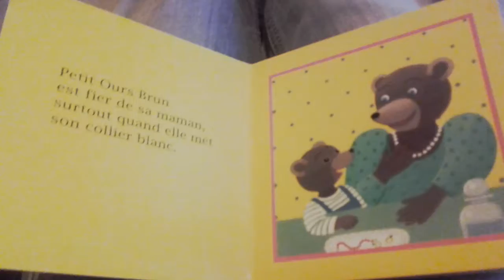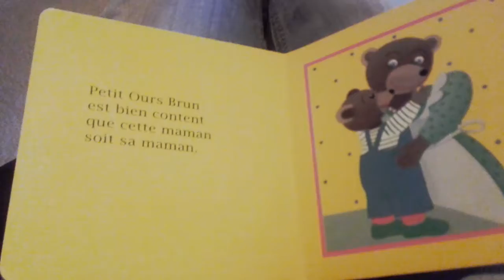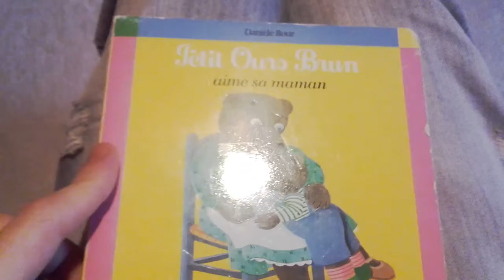[VLOG] PETIT OURS BRUN AIME SA MAMAN ?!?